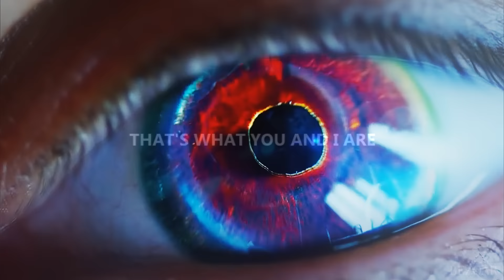YOU NEED TRANSCENDANCE (TYS)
"what it is like ?
to be beautiful like that"

so lately i've been obssessed with the show "flesh and bone" which just flawless and i wanted so much to vid it, so here i come with a new multifandom ! but soon, i will upload a video about kiira, or a study character of all, i don't really no yet !

TYS ? What the hell ? I'M IN THE SECOUND ROUND. So this time, it was a "Chemistry" class and we have to make a formula for our video, mine is very long even if the video is not that long. I don't know if I like it or not yet, but i've got my 'partiels' (french word for big exam at the university) and i have to stay focused on it. And after it's the hollidays and i don't think i'll be able to finished in times. So, here we are : (dancing)9 + (crying) + (scream)5 + (crying)2 + (hand)3 + (eye)3 + (mirror)8 + (flowers)2 + (shooting)9 + (hit)3 + (musical device)2 + (falling)3 + (eye)3 + (door) + (scream)2 + (musical device) + (fire)3 + (killing)3 + (waking up) + (crying)4 +(musical device) + (water)7 + (gun) + (waking up)

SONG: WDYWFM - the neighborhood
SHOW: flesh and bone, murder, a most violent year, scream queens, teen wolf, vampire diaries, hannibal, requiem for a dream, stoker, gone girl, palo alto, tom à la ferme, lucy, tree of life, emmanuel and the truth about fishes, mon roi
Sorry for my english, I'm French ;)